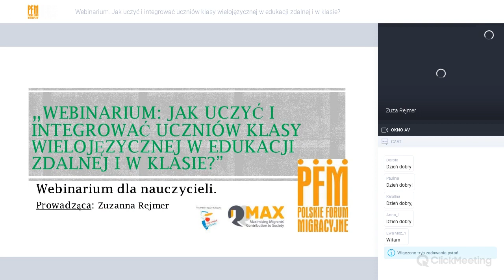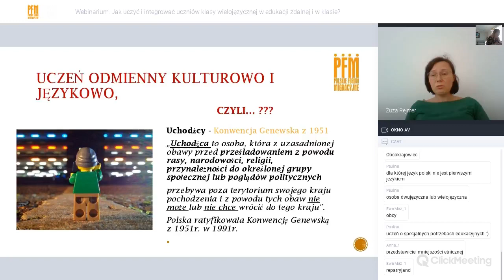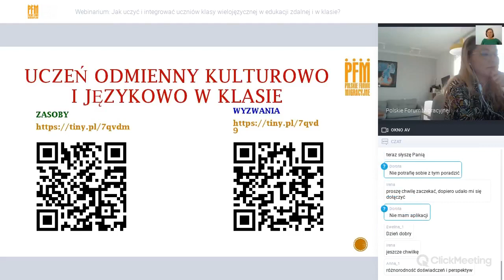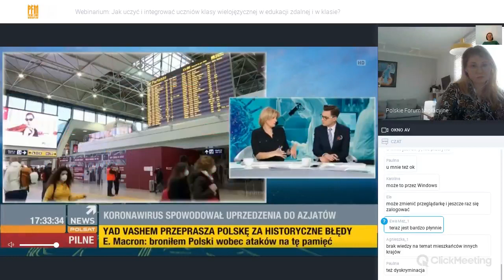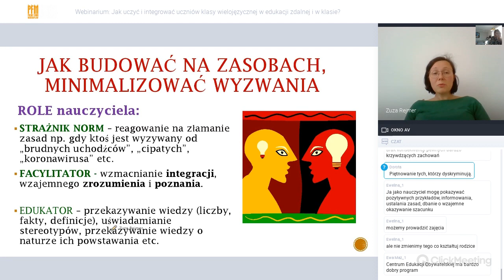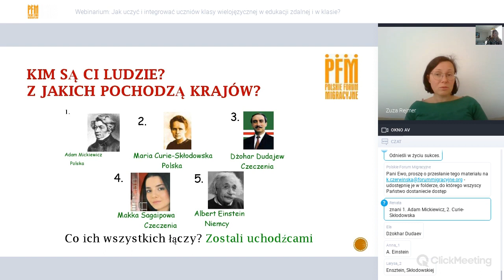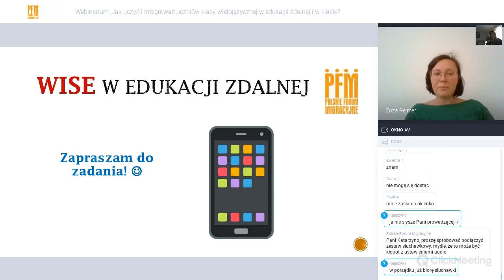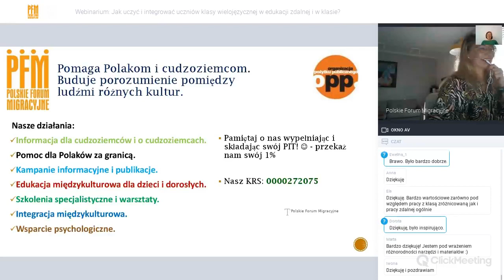Webinarium "Jak uczyć i integrować uczniów klasy wielojęzycznej w edukacji zdalnej?" 07-12-2020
Webinarium zostało przeprowadzone w ramach projektu współfinansowanego przez m. st. Warszawa.